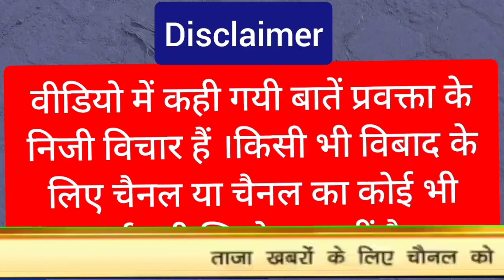bhupendra rawat | central vista | pm modi | godi media insult | wrestler protest | rahul gandhi | bk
bhupendra rawat latest speech
bhupendra rawat speak on dr kafeel khan
rawatrawan
professor raj ratan
bhupendrarawat
ravan
bhupendrarawat ki report
rights bhupendfrarawat
narendra modi
bharat band
narendra modi live
narendra modi
cji chandrachud

bhupendrarawat
bhupendarrawa
bhupendrarawatnews
bhupendrarawatcomedy
bhupendrrawatspeech
bhupendrarawatonmodi
bhupendrarawatlatestvideo
bhupendrarawatlatestspeech
bhupendrarawatspeakondr kafeekhan
rawatrawan
professorrajratan
bhupendrarawat
ravan
bhupendrarawatkireport
rightsbhupendfrarawat
narendramodi
narendramodispeech
pmnarendramodi
bharatband
narendramodilive
cjichandrachud